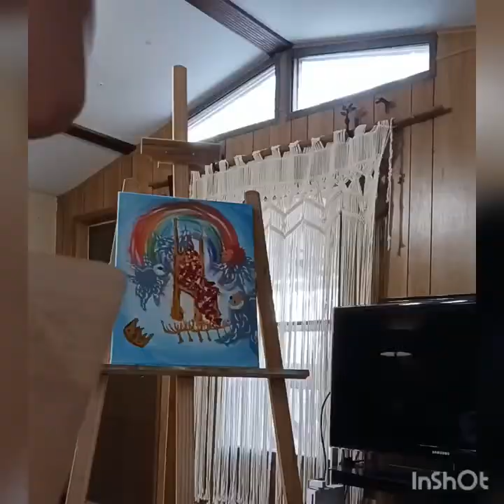REVELATION 4 The Throneroom